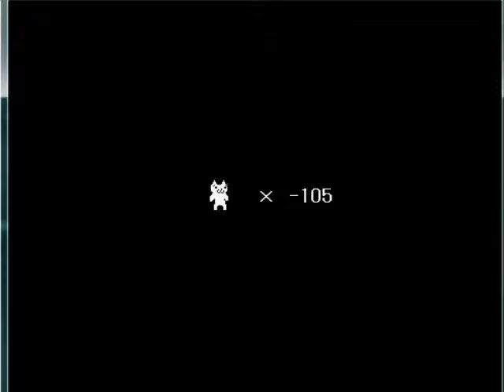Mi brother y yo, jugando al gato bros.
Te quiero, hermano.